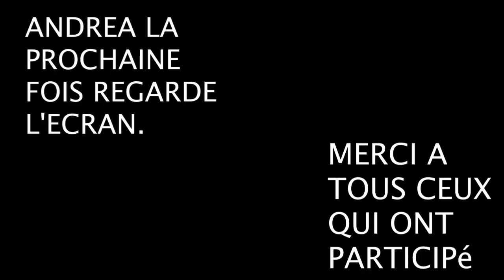Harlem shake CDl (collège du leman)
version final du harlem shake des classes de francais IG1/grade9